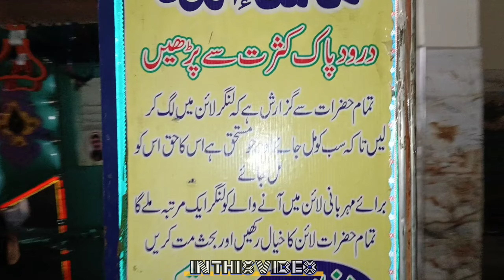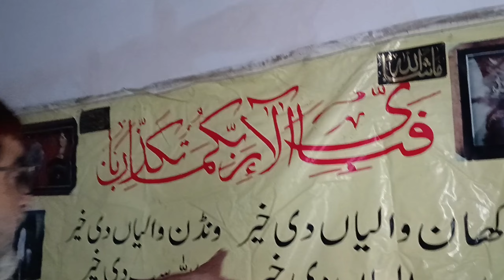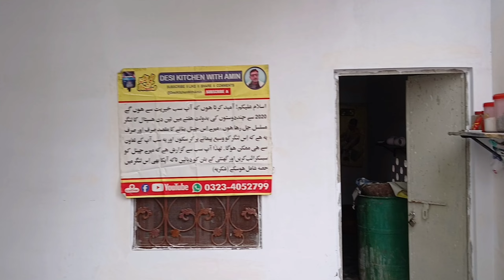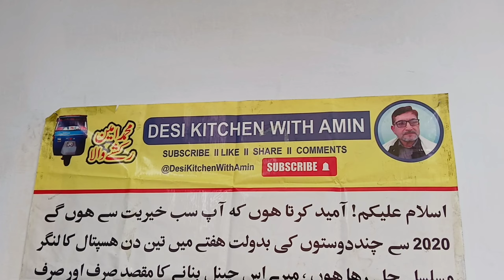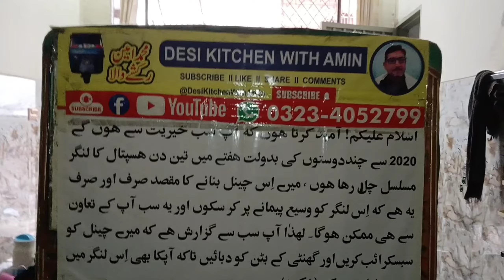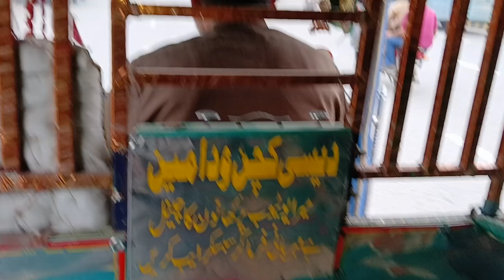Tasty Chana Pulao Recipe | CHARITY WORK | دیگی چنا پلاؤ